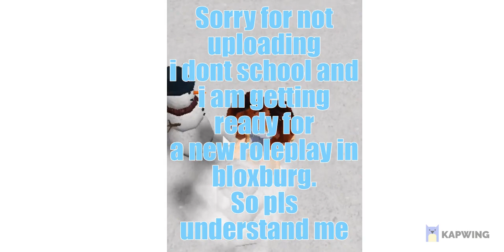Sorry and a quick leak